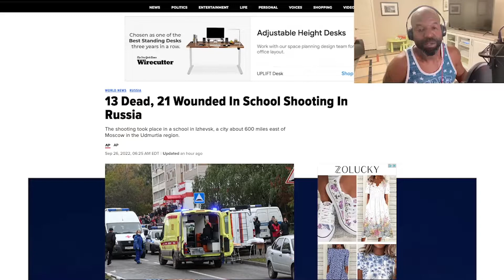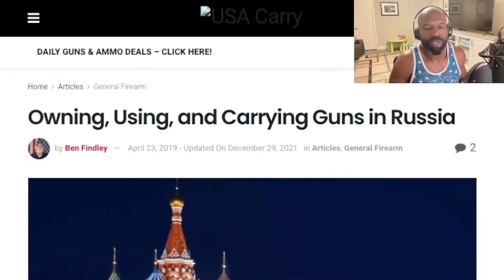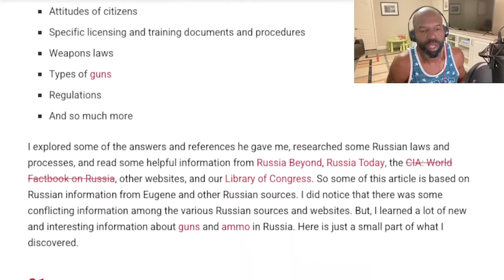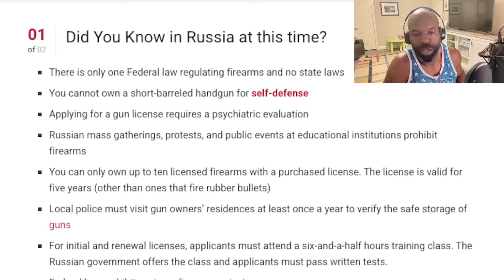SCHOOL MASS SHOOTING IN RUSSIA: 13 DEAD, 21 WOUNDED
How many times and in how many countries will these tragedies need to play out before you realize that, “common sense gun control”, is not and will never be the solution to violence perpetrated with firearms? The gun control advocates are smart enough to know that they’re just one mass shooting away from obliterating our second amendment, which has always been the goal from the start. They will tell you that their priority is your safety, but what do you expect them to tell you; the truth?! What’s even more absurd is that we can all see that not one of these “common sense” measures has curbed the rise in violence committed using firearms…not one. In fact, the rise in violent crime combined with our tyrannical federal government is more of a justification for the necessity and the wisdom of our second amendment. After a mass shooting in the US the message is always the utilization of shame aimed at armed law abiding citizens and those in the middle to believe that if they would vote to give up their firearms it would save more lives. That’s a leap in logic requiring superhuman jumping abilities - which to say it’s a ridiculous argument to begin with. Only in a failed justice system would one believe that punishing the law abiding for the actions of a criminal is the right thing to do. Evil is on the rise and it has metastasized throughout our entire world and denying this will not stop it. Surrendering your ability to fight back, will not stop it. Turing on your neighbor will not stop it. Censoring free speech will not stop it. Murdering babies will not stop it. Pretending that there’s more than 2 genders will not stop it. Accepting “minor attracted people” will not stop it. Racial segregation will not stop it. Illegal immigration will not stop it. No, evil is slowly locking shackles around our wrists and ankles and only the truth shall set us free.